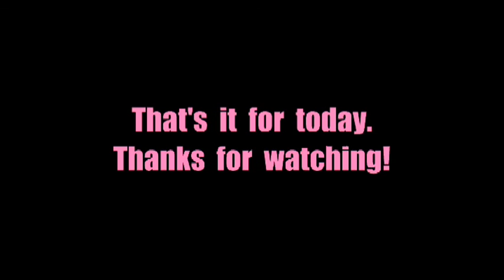Pokemon Go! - Pokemon Collection | SUNDAY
Happy Sunday guys~

Idk if you play Pokemon Go, but if you do, high five!
Here's the Pokemon that I have caught/got from eggs so far. I do hope to catch more in the future (and I hope to get a Jigglypuff soon, too).

- Chelsea (Sunday)